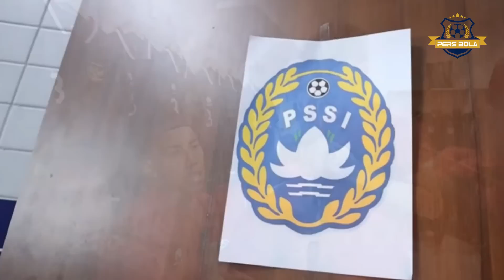NATURALISASI KEMECER😩Kejeniusan STY Musuh Mentereng Eropa Uji Coba Timnas U20 Negara Asean Panik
JADWAL Timnas Indonesia U-20 vs Timnas Moldova U-20 sudah dirilis. Timnas Indonesia U-20 akan menantang Timnas Moldova U-20 pada 1 dan 4 November 2022.
Kabar baiknya, laga bakal disiarkan langsung salah satu stasiun televisi nasional. Hal itu dikonfirmasi media officer PSSI, Bandung Saputra.
“Insya Allah nanti di tanggal 1 dan 4 November live-nya pas lawan Moldova,” kata Media Officer PSSI, Bandung Saputra.
Moldova bakal menjadi lawan ketiga Timnas Indonesia U-20 di Turki. Sebelumnya, Timnas Indonesia U-20 menang 2-1 atas klub lokal Turki, Cakallikli Spor, pada Senin 24 Oktober 2022 malam WIB.
Kemudian pada Rabu 26 Oktober 2022 malam WIB, Timnas Indonesia U-20 dihadapkan dengan tim yang menempati ranking 12 di Eropa, Timnas Turki.
Hasilnya, Timnas Indonesia U-20 kalah tipis 1-2. Meski kalah, pelatih Timnas Indonesia U-20 Shin Tae-yong sudah cukup puas dengan hasil yang didapat.
Berhubung sanggup menyaingi Turki, logikanya Timnas Indonesia U-20 bisa menumbangkan Timnas Moldova U-20. Sebab, tim yang satu ini tidak masuk kategori istimewa.
Terbukti di koefisien ranking yang dikeluarkan UEFA, Timnas Moldova U-20 hanya menempati posisi 48 dari 53 negara. Jika dihitung dari bawah, Timnas Moldova U-20 menduduki peringkat enam!
Hasil buruk pun mereka dapatkan di Kualifikasi Piala Eropa U-19 2023 yang berlangsung medio September 2022. Tergabung di Grup 13 bersama Slovenia, Irlandia Utara dan Belanda, Moldova menjadi bulan-bulanan.
Moldova tercatat kalah 0-2 dari Belanda, dihajar Slovenia 0-4 dan ditumbangkan Irlandia Utara 0-2. Alhasil, Moldova mendekam di posisi juru kunci dan gagal lolos ke Elite Round, atau tahap akhir Kualifikasi Piala Eropa U-19 2023. Karena itu, Timnas Indonesia U-20 berpeluang besar menghajar Moldova dalam laga nanti.

Jadwal timnasindonesia Indonesia U20 vs moldova timnasindonesia Nusantara Jajal Tim Peringkat 6 dari Bawah di Eropa!